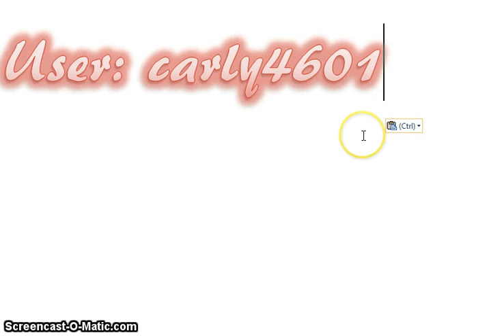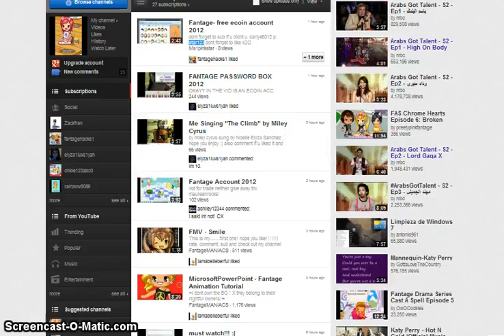Free Fantage E-coins Account ( PASS CHANGED!! )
username and password in the video dont be lazy watch the whole video please. thx bye!!!